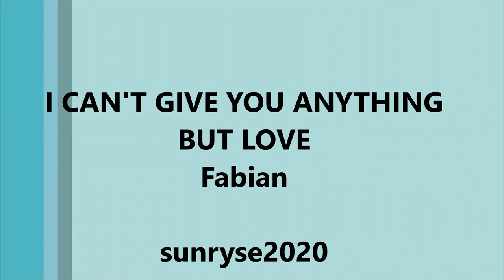I Can't Give You Anything But Love FABIAN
Continuing to showcase the music of Fifties teen idol Fabian, here singing his version of the Jimmy McHugh & Dorothy Fields standard, "I Can't Give You Anything But Love, Baby".  Heralded as the "song success of the nation", it was the hit song from a 1928 New York revue.  Since then, it has become one of the most covered songs in the history of music.